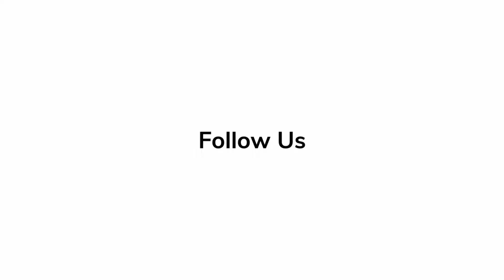Red Carpet Revelations | Julianne Moore - 'Sharper'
Julianne Moore talks about her new film, 'Sharper,' at the red carpet premiere.